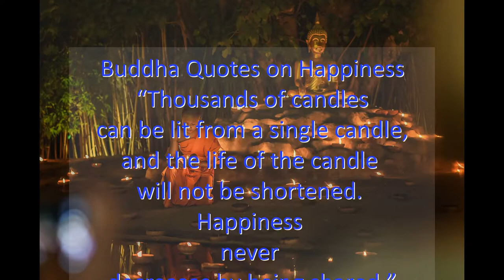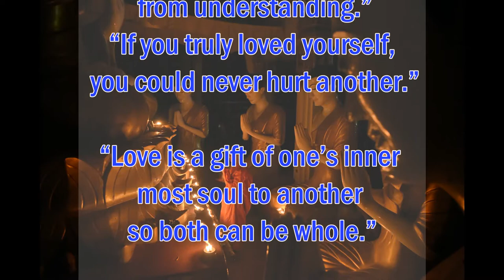Motivational Training Material | Short Video.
True love is born from understanding.”
“If you truly loved yourself, you could never hurt another.”

“Love is a gift of one’s inner most soul to another so both can be whole.” -Buddha

“The way is not in the sky. The way is in the heart. ”
“One moment can change a day, one day can change a life and one life can change the world.” -Buddha